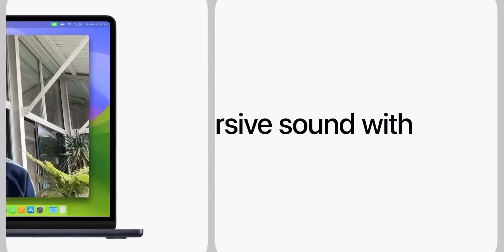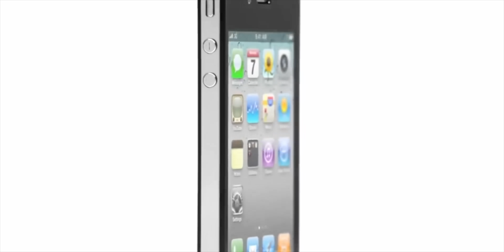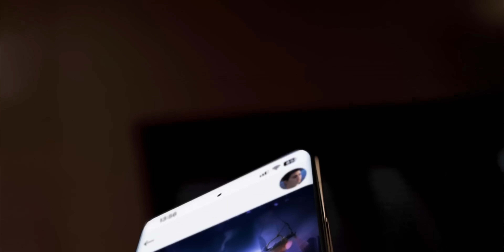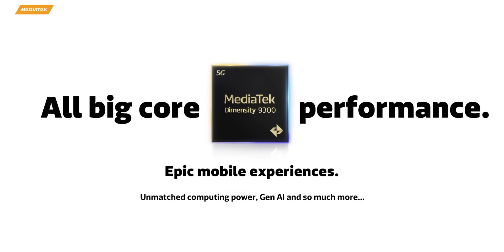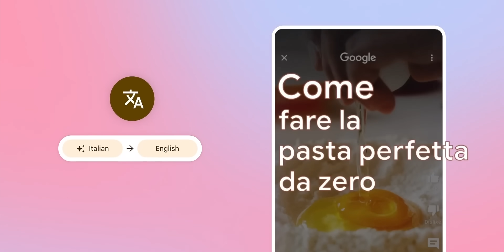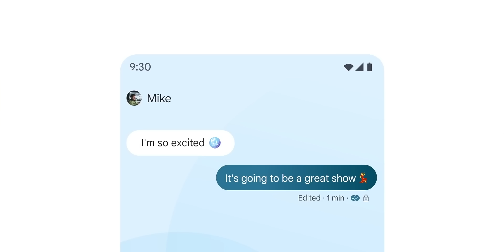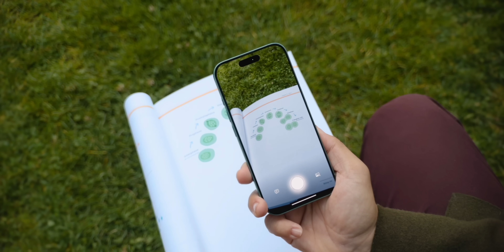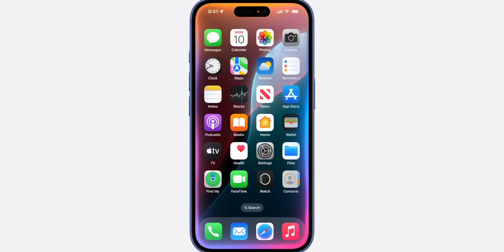The Biggest Apple Leak...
Apple's biggest leak to date involved the unreleased M4 MacBook, which was showcased and reviewed by Russian YouTubers before its official launch—an unprecedented breach not seen since the iPhone 4 prototype leak in 2010. Meanwhile, the tech world is abuzz with the debut of next-gen chips, including the Dimensity SOC based on TSMC's 3nm tech, designed for AI and featuring advanced performance capabilities. Samsung led India's smartphone market in a recent $3-billion festive sale, driven by strong marketing, while Apple came second, with the iPhone 15 selling over a million units. Tech pricing and upgrade trends hint at upcoming challenges for consumers and telcos alike.

Apple Leak: 00:00
Next gen. SOC: 02:12
Samsung S24 SOC: 03:05
6 Years Android Update: 03:28
Android System Requirement: 04:38
Smartphone Sales in Festive Season: 05:28
iPhone 16 Pro BOM Cost: 06:27
OLA Electric Service: 07:05